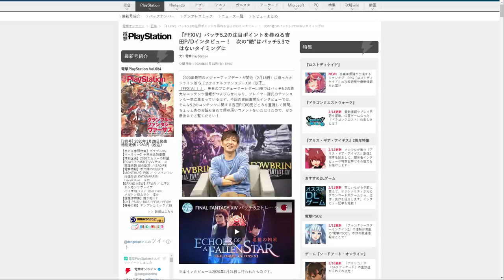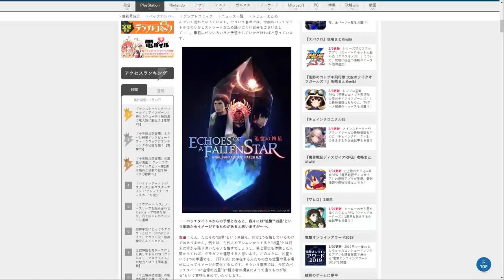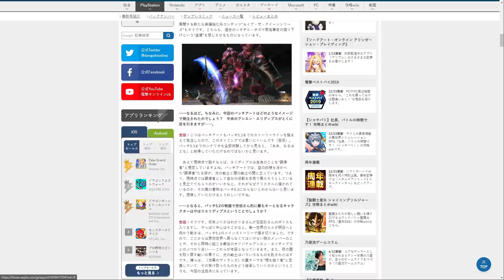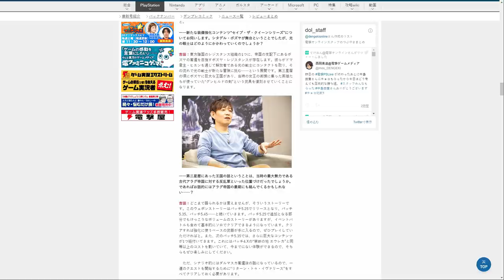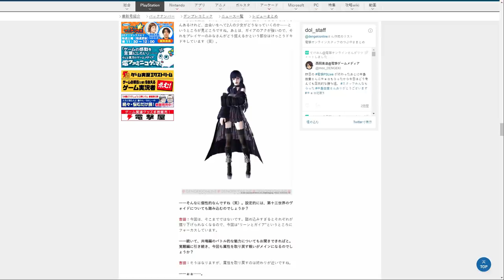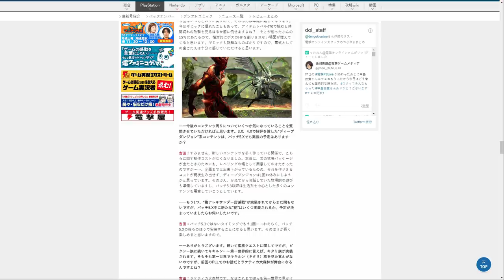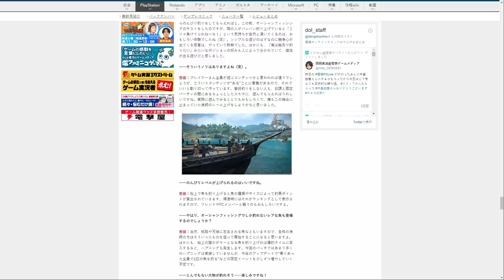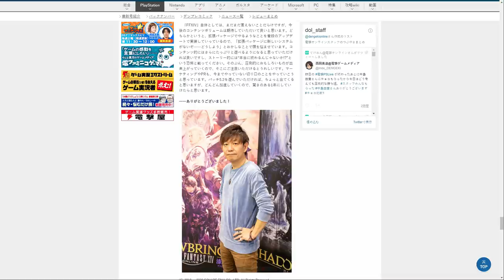FFXIV: 5.2 Dengeki Interview With Naoki Yoshida